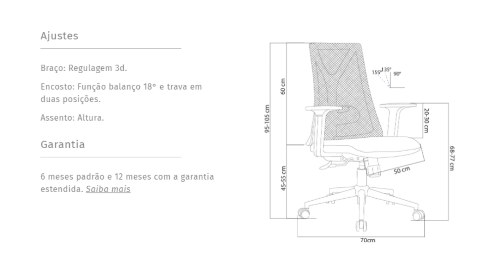Cadeira Ergonômica Olympia da Elements. Review técnico completo!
Review completo da cadeira ergonômica Olympia da Elements. A cadeira ergonômica Olympia é uma cadeira com um bom custo-benefício e vem equipada com componentes que a diferencia positivamente entre suas concorrentes, seu assento produzido com espuma injetada e revestimento em tecido de ótima qualidade, juntamente com seus braços 3D são exemplos de pontos positivos da cadeira Olympia.

Link para compra cadeira Olympia:
Amazon
- Branca e cinza
- Cinza e preta
- Branca e amarela